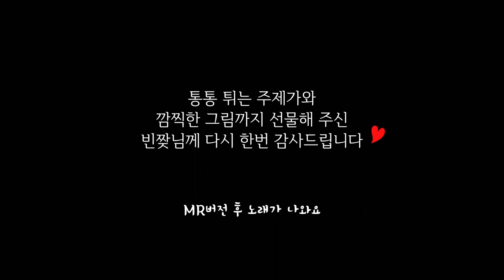깜찍한 주제가를 선물 받았어요❤️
구르미가 어마어마한 선물을 받았어요!
무려 주제가와 그림까지 선물 받았지 모에요~~~♥

승인 축하 선물로 너무 어마어마한 선물을 받아서 진심 감격스럽네요..!
빈짲님의 구르미에 대한 애정에 또 감동...🤭 (매력포인트 콕콕 찝은 가사 보시라구욧!!)
팔딱대는 구르미 영상 만들 때 소중하게 사용할게요💪
다시 한번 감사하다는 말씀드립니다^^

지금은 쉬고 계시지만 언제든 다시 돌아오실 날을 기다리고 있을게요!💕